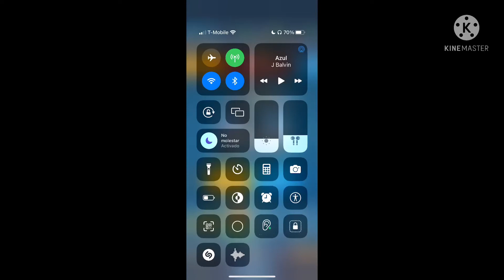pushing to next arena with worst deck possible ( you wont believe how long it took 🤭)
finally after a 3 day grind i finished this stupid challenge thats too all my patrons …. lmao i don’t have patron but fr thanks  to all my subscriber and thanks for other stuff and well bye till the next  🅱️ussy  🅱️ideo